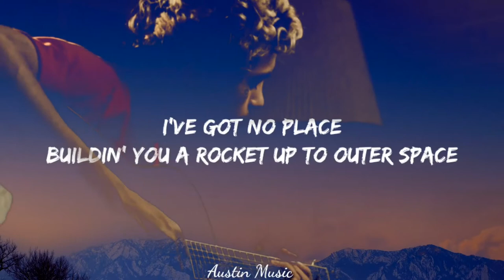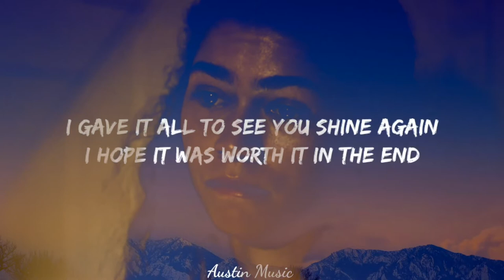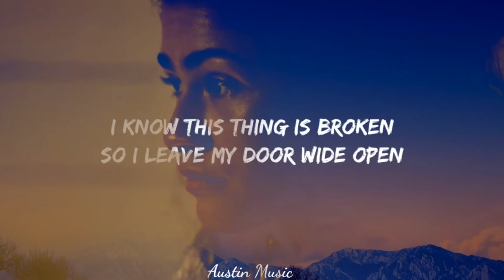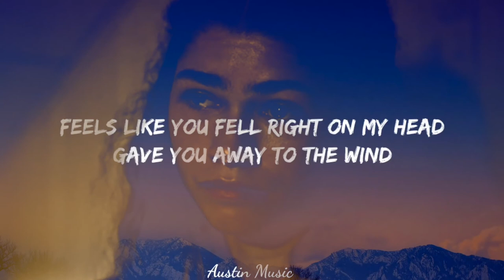Eillot's Song - Euphoria Season 2 (COVER)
Elliot's Song (Dominic Fike) - Euphoria Season 2 Finale
(TeamJVS Cover)

Dual Song by Sam